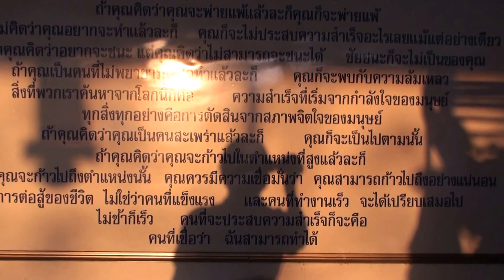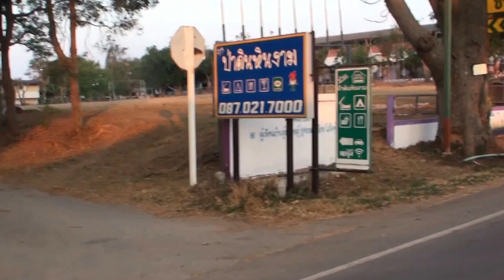นันท์ณัฐ ณพิชญ์วโรตม์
ท่องเที่ยวทุ่งดอกกระเจียว